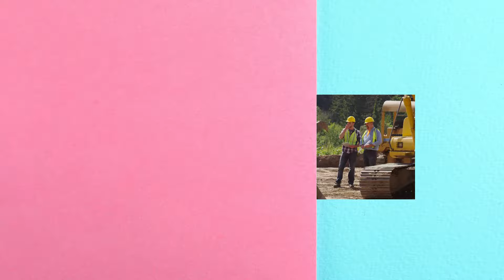Vehicles ABC Song for Todders | Phonics for Kids | Alphabet Letters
Lyrics :

A is for Airplane  A  A  Airplane
B is For Bus  B  B  Bus
C is for Concrete Mixer C  C  Concrete Mixer
D is For Dump Truck  D  D  Dump Truck
E is for Excavator   E  E  Excavator
F is for Fire Truck   F  F  Fire Truck
G is for Garbage Truck  G  G  Garbage Truck
H is for Helicopter  H  H  Helicopter
I is for Ice Cream Truck  I  I  Ice Cream Truck
J is for Jet  J  J  Jet
K is for Kayak  K  K  Kayak
L is for Locomotive  L  L  Locomotive
M is for Motor Cycle  M  M  Motor Cycle
N is for Navy Boat  N  N  Navy Boat
O is for Oil Tanker Ship  O  O  Oil Tanker Ship
P is for Police Car  P  P  Police Car
Q is for Quad Bike  Q  Q  Quad Bike
R is for Road Roller  R  R  Road Roller
S is for Ship  S  S  Ship
T is for Taxi  T  T  Taxi
U is for Unicycle  U  U  Unicycle
W is for Water Tanker Truck  W  W  Water Tanker Truck
X is for Excavator  X  X  Excavator
Y is for Yacht  Y  Y  Yacht
Z is for Zeppelin   Z  Z  Zeppelin

About Kids Education Learn Tv : Where kids can be happy and Kids Education Learn Tv , our goal is to help make learning a education, fun and enjoyable experience for kids by creating beautiful 3D & 2D animation, educational lyrics, and toe-tapping music. Kids will laugh, dance, sing, and play along with our videos, learning alphabet letters, numbers, vehicles, nursery rhymes, animals names & sounds, colors, vegetables, food, fruits, living and non-living things, and much, much more while simply enjoying our friendly characters and fun stories and educational videos.